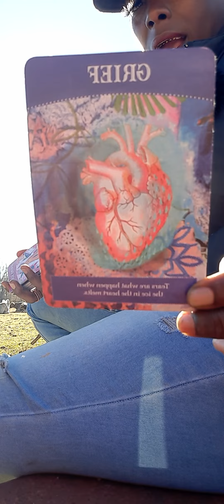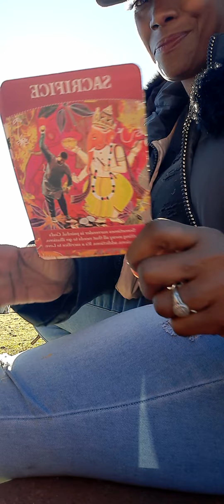cancer confirmationrulesthenation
SPIRITUAL BATH recommendation👀👌🔅
                         : BAY LEAVES for Victory, Peace, & CALMING ANXIETY
                         :ROSEMARY for cognition, Detoxing, calming inflammation & FOCUS
                          :WHITE CANDLE for Setting INTENTIONS, purification, HOPE, & Healing

THANK GOD FOR YOU 500💃🏾💃🏾💃🏾💜 divinemasculine divinefeminine confirmationrulesthenation tarot energyupdate horoscope holidayseason elevate mystic @Shaka Tha Truth Dealer @Ac the Show @kevingatesTV ​neverbrokeagain tarot confirmationrulesthenation divinefeminine divinemasculine cancer cancertarotreading cancertarot